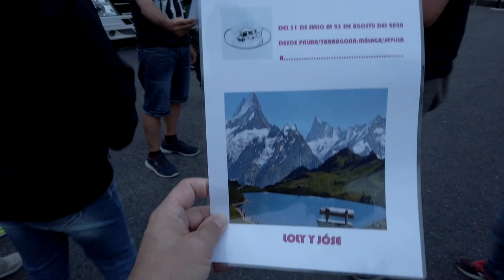🇫🇷 Ruta en AUTOCARAVANA por Francia - Trailer | jose.loly.trotamundos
Trailer del viaje realizado por jose.loly.trotamundos y unos amigos por Francia en agosto.
Es un viaje improvisado que salió de la necesidad de buscar sitios seguros de Covid. Mucha naturaleza y pueblo apartados.
Tres semanas de viaje que podréis ver en la serie completa de nuestro video diario que vendrá más adelante. ¡Descubre los mejores destinos para VIAJAR EN AUTOCARAVANA, FURGO o CAMPER con jose.loly.trotamundos!  En nuestro canal encontrarás GUÍAS COMPLETAS con rutas detalladas, COORDENADAS GPS, recomendaciones de RESTAURANTES y lugares FASCINANTES para visitar. ¡La planificación de tus próximas vacaciones nunca fue tan fácil!